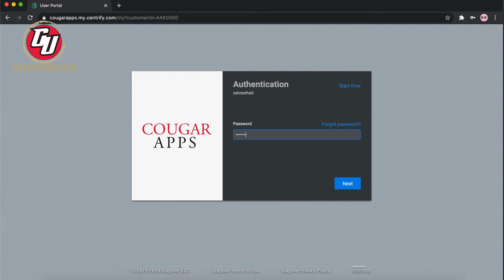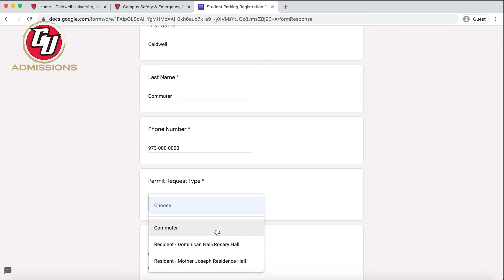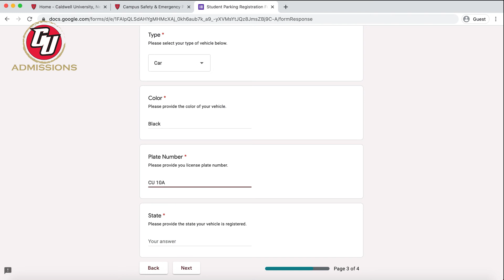How to Request a Parking Pass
This video shows how students can apply for a parking pass for the upcoming semester. Commuter students can follow the same steps with their credentials and information. Resident students need to continue with resident parking registration and fill out the form. Once completed, Parking stickers can be collected from Room 119, Viseglia once it is deemed safe to return to campus.
Any questions regarding parking permits can be answered via DM or emailing your admissions counselor.